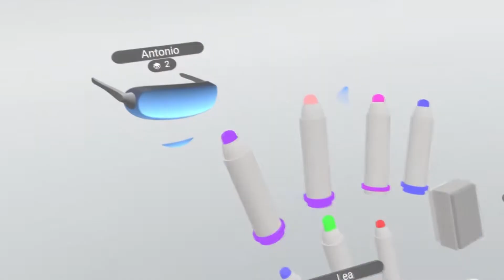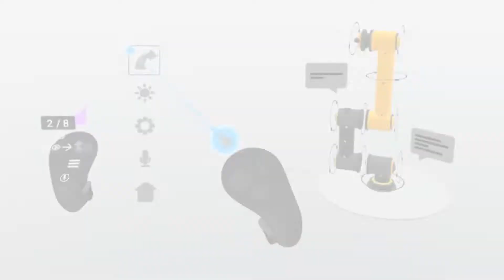Giochi VR in uscita novembre 2021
lista dei giochi VR in arrivo nel mese di novembre 2021

Quest 2 256GB
Quest 2 128GB

Quest 2 silicon kit:
Grip controller + lens cover

Original Oculus Link cable
Link cable 3mt 5Gbps

Quest 2 Elite strap
Quest 2 Halo strap
Quest 2 BOBOVR strap

Quest 2 original cover case
Quest 2 cover case cheap (economico)

My PC:
Main board MSI X570 A Pro
CPU Ryzen 5 3600
GPU GTX 1660 Ti 6GB
RAM 2x 8GB 3200 MHz
Power supply iTek Desert 750 W
Storage SSD Samsung 1TB
HDD 2 TB